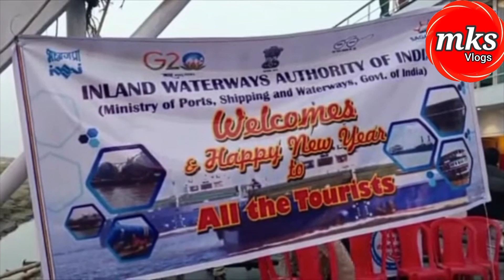वाराणसी में दुनिया का सबसे लंबा गंगा विलास क्रूज। 21 जनवरी को साहिबगंज में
Varanasi me sabse lamba cruise ship
Ganga Vilas cruise।
Patna में Goa वाली फीलिंग।
Sahibganj Manihari Biridge
Ganga me Big cruise
Manihari Ganga pull
Gayn ki kiran
world biggest MV River Cruise Ship in Varanasi
Gayn ki Kiran
Sahibganj Manihari Third Longest Bridge,
Varanasi news
News Varanasi
India's Largest MV Cruise Ship ⚓